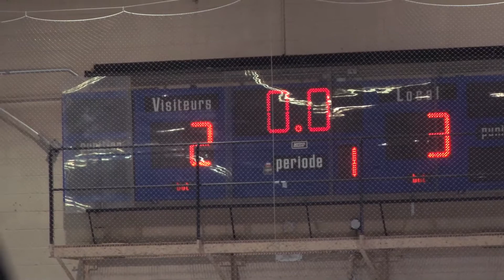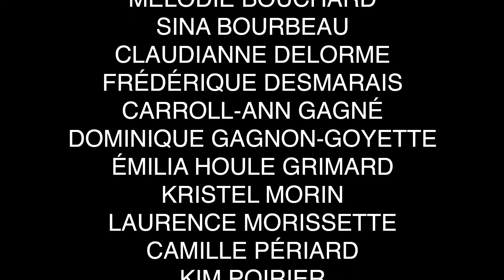La 5e édition de la Coupe Édouard!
Un reportage d'Édouard.MOV sur la 5e édition de la Coupe Édouard, le 27 février 2013, match au cours duquel l'équipe de hockey du personnel d'Édouard affrontait amicalement  l'équipe de hockey féminin des Lynx.

Caméra : François Berthiaume et Émile Massie-Vanasse
Prise de son : Laetitia Zammit
Montage : François Berthiaume et Laetitia Zammit
Mixage sonore : Émile Massie-Vanasse
Étalonnage : Maude Roussin
Coordinnation : Lisa Sfriso